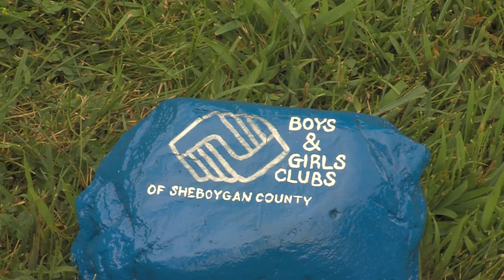Walk for Unity 08212021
The Black-American Community Outreach hosts the 2nd Annual Walk for Unity in Sheboygan, WI, August 21, 2021

For our 2021 Unity Walk, we met at Fountain Park at 10 am and walked to Peace Park as a group. At Peace Park, we had guest speakers talk about what it means to them to be united as a community. We then returned to Fountain Park after the speeches.
This is a great time for us to come together as a community to demonstrate that all of us, are united as one.